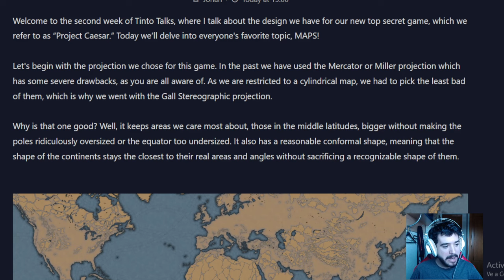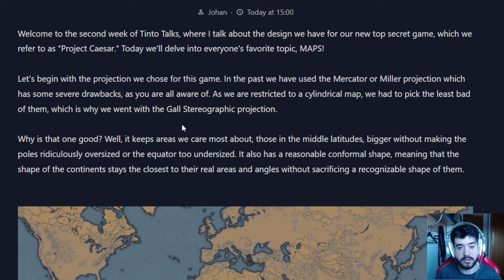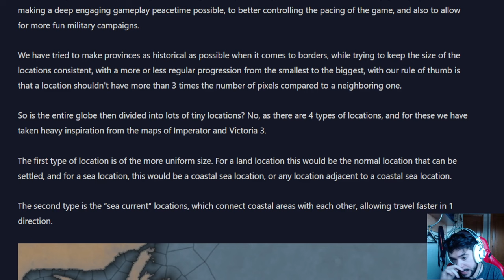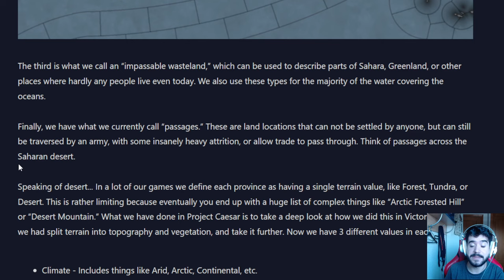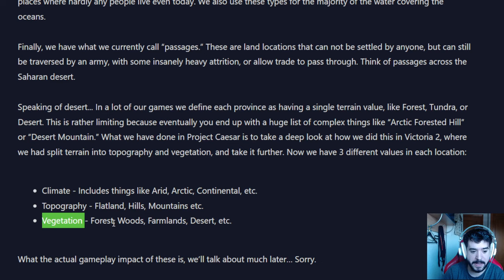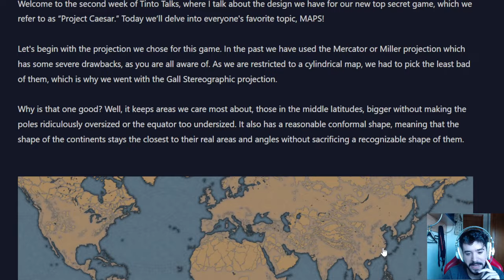Si este no es el mapa del EU5 me meten preso